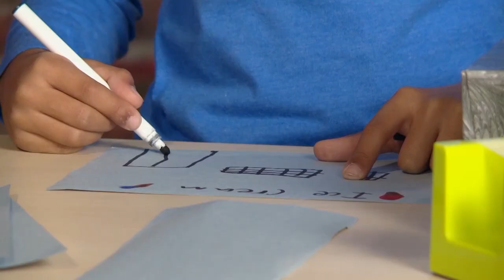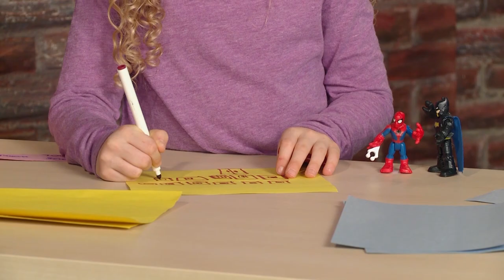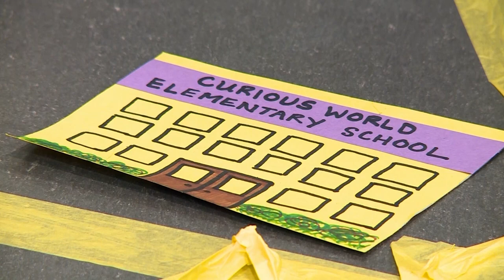7 Easy DIY Recycled Earth Day Crafts for Kids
Check out these 7 quick and easy earth day crafts using recycled materials!

I Spy Bottle:
You Will Need:
-Recycled Bottle (glass or plastic)
-Rice
-Food coloring
-Hand Sanitizer
-Plastic bags
-Bowl
-Funnel
-Scooper or measuring glass
-Fun items to search for! Buttons, die, toy rings, small toys, bounce balls, paperclips, birthday candle
-Notecard, hole punch, rubber band
-Marker/pen

Shakers:
You Will Need:
-Recycled bottles, plastic or glass
-Rice, beans, pasta or beads
-Extra: stickers and ribbons to decorate!

Sand Art:
You Will Need:
-Recycled plastic bottle
-Colorful Chalk
-Salt
-Plastic bags
-Funnel (Optional)

Fire Breathing Dragons:
You Will Need:
-Construction paper
-Streamers, yarn, ribbon
-Pom poms
-Googly Eye
-Beads
-Scissors
-Glue

Halloween Bats:
You Will Need:
-Toilet paper or paper towel tubes
-Construction Paper
-Markers or crayons
-Tape
-Scissors

Hero City:
You Will Need:
-Tissue Boxes
-Construction Paper
-Markers
-Tape

Long Winding Road
You Will Need:
-Masking tape
-Crayons/Markers
-Toy Cars and other vehicles
-Scissors
-Construction Paper
-Paper Towel Rolls
-Tissue Paper

Download Curious World on the App Store.  Try It FREE!

Using an iPad or iPhone, children can tap into the Curious World app and learn through play.

APP FEATURES:

 • High quality + unlimited games, videos + books
 • Curated by early learning experts, personalized + tied to key learning areas